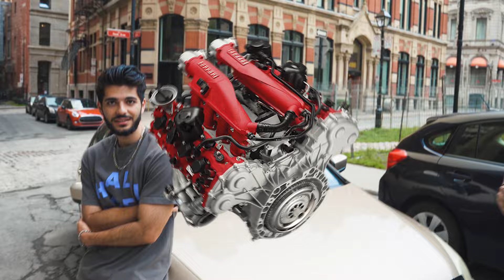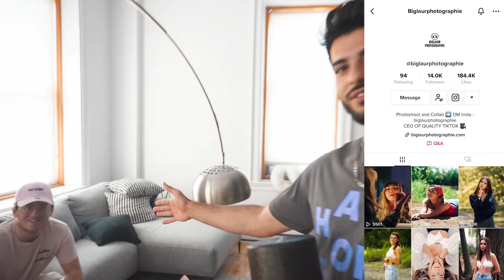Ma Première DATE Avec Aly Brassard